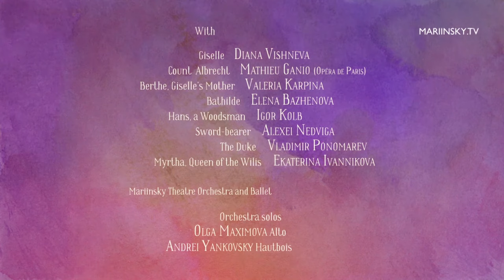Giselle - Diana Vishneva, Mathieu Ganio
Giselle: Diana Vishneva
Count Albrecht: Mathieu Ganio
Hans: Igor Kolb
Myrtha: Yekaterina Petrova
Classical duet: Renata Shakirova and Philipp Stepin